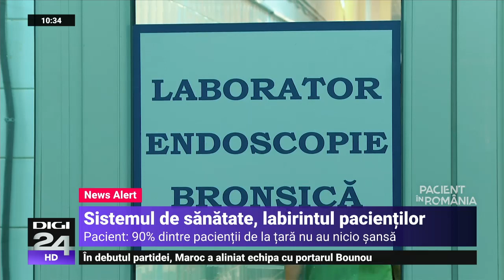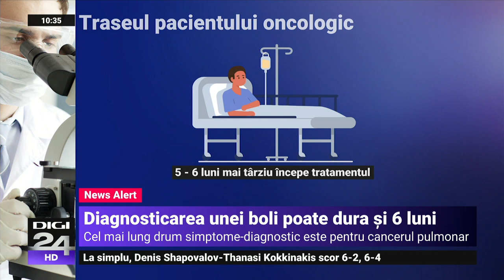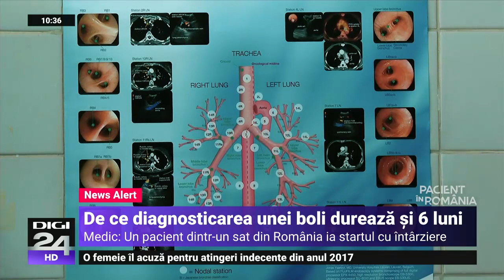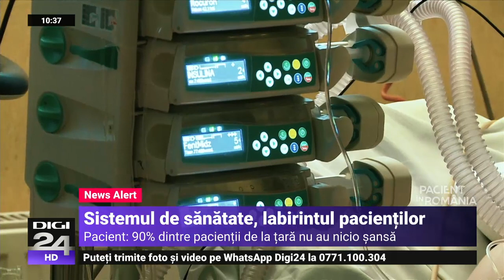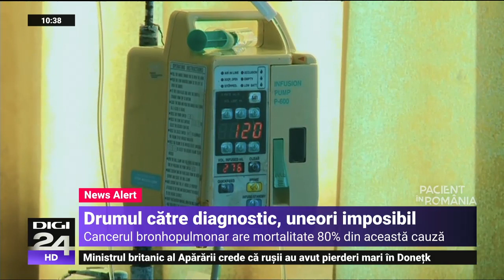Pacient în România. Cum arată drumul pentru diagnosticarea unui cancer și de ce poate dura și 6 luni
Sistemul de sănătate este un adevărat labirint pentru orice pacient, dar mai ales pentru cei care suferă de cancer. Fără să cunoști pe cineva care să te îndrume nu ai nicio șansă, o recunosc chiar medicii. În țara noastră cancerul bronhopulmonar are o mortalitate de 80%, din cauza acestui drum lung dintre suspiciunea de boală și momentul diagnosticului. Urmează un nou episod Pacient în România.